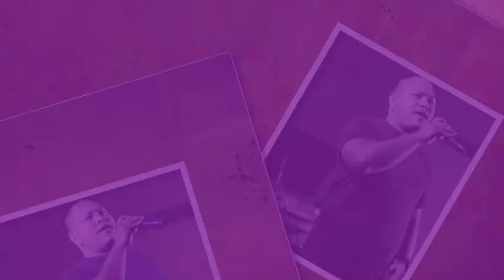Joshua, Shaun, Tyler Miranda debut CD Album "THIS ISLAND"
Musical Celebration held at the Top of the Mar, Nimitz Hill, Guam.  Music songs featuring "This Island  Signature Song & CD Title (Written/Sung by: Shaun Miranda and "Be My Island Girl" Written/Sung by Shaun & Tyler Miranda and All I Wanna Do (Written/Sung by: Joshua/Music by: Joshua)
Photos by Master Photographer and Slideshow Producer:  Edward B. San Nicolas